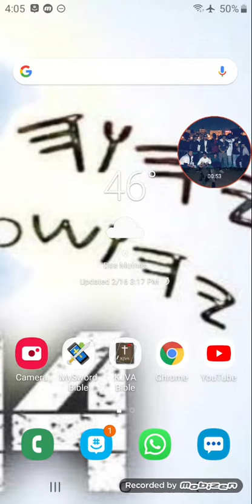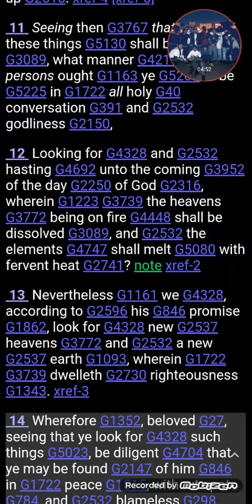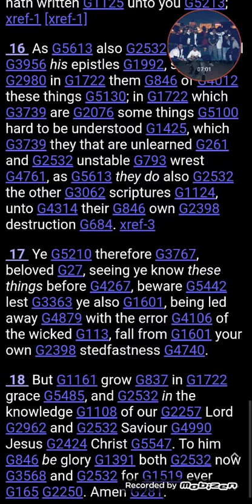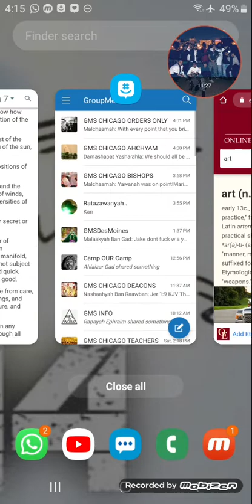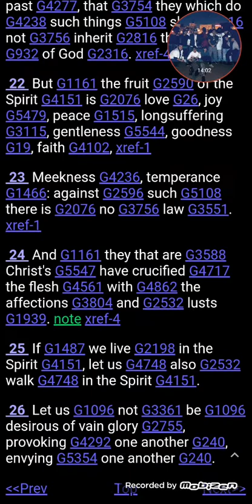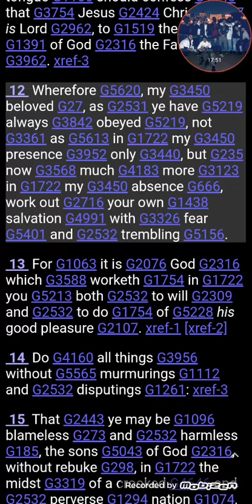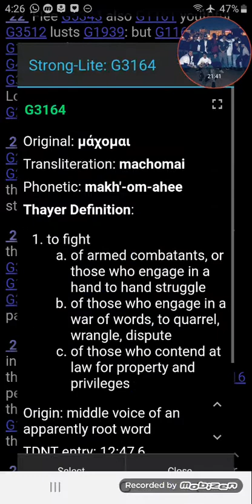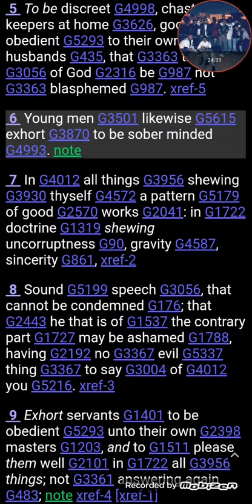Fruits Of The Spirit (We Gotta Be Better)